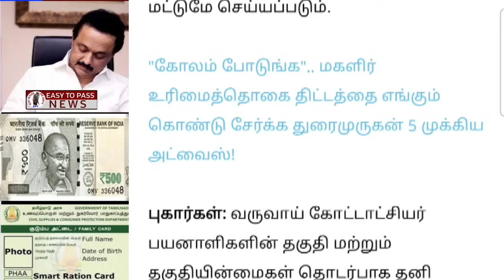ரூ1000/- உரிமைத்தொகை SMS வராதவர்களுக்கு முக்கிய அறிவிப்பு!/rationcard/tnlatestnews/breaking.